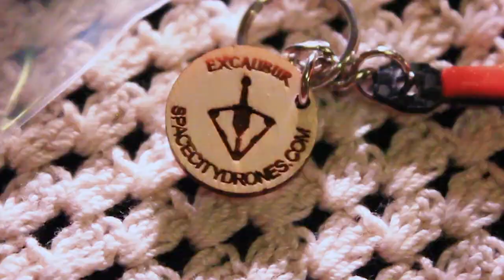3D Printed Keychain Space City Drones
3D Printed Keychains by Space City Drones

These Keychains incorporate elements of 3D Printing & Laser Engraving while brining awareness to the company's flagship product the "Excalibur" a carbon fiber airframe which breaks from the traditional "X" shape in favor of a Plus "+" shape.

a Special thank you to 863FPV, Jay DosSantos & the Goonskwad for introducing us to Danny Beusse of Space City Drones